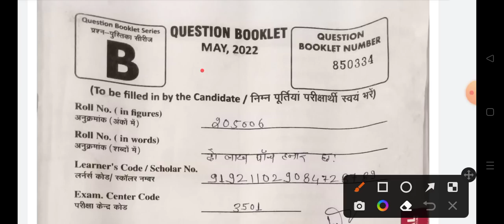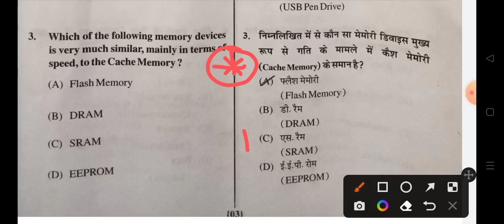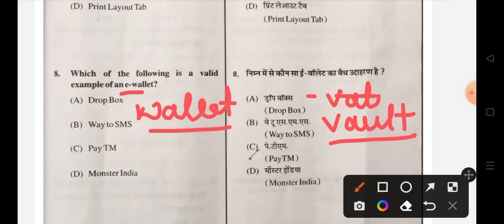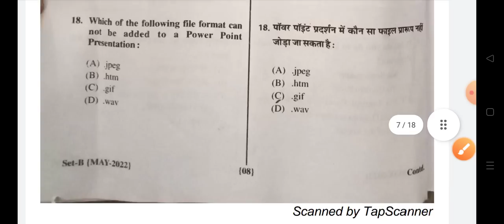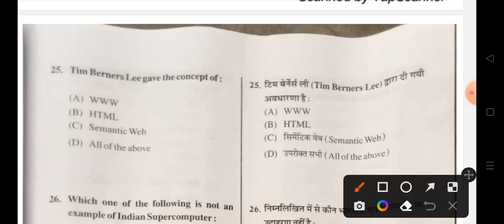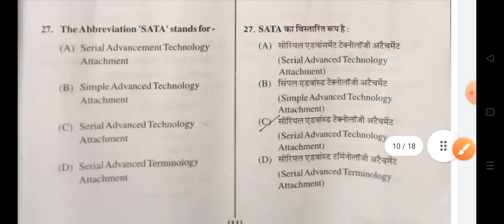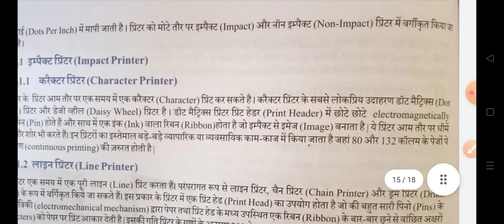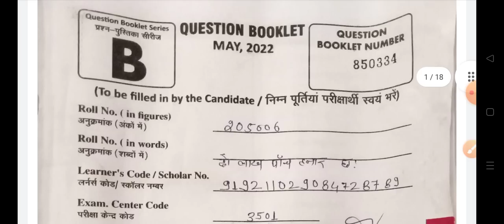RSCIT exam 22 may 2022 Answer key | RSCIT Exam today answer key